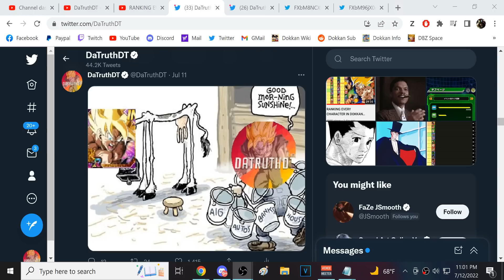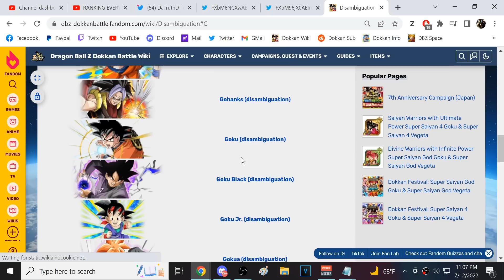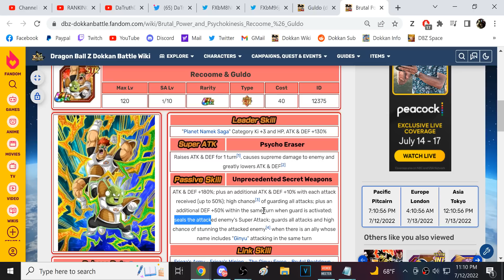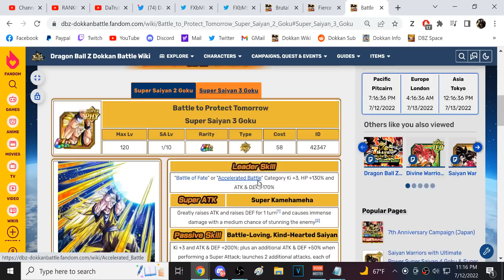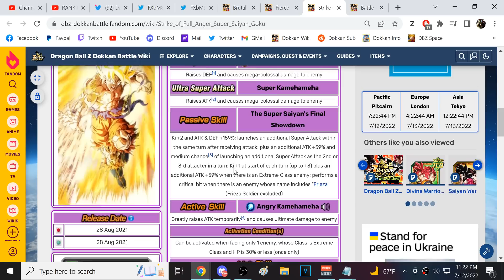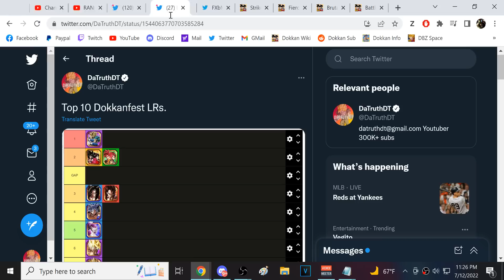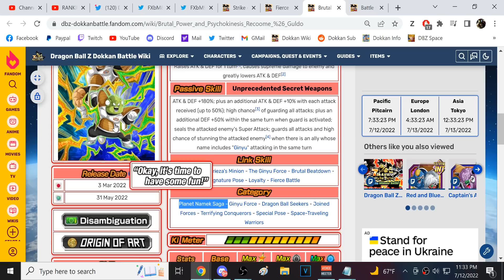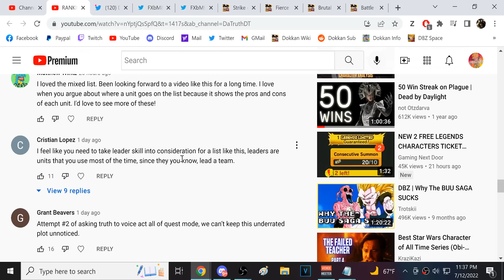COMMUNITY REACTION! *FINAL* LR NAMEK GOKU RANKING VIDEO! (DBZ: Dokkan Battle)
Video Title: COMMUNITY REACTION! *FINAL* LR NAMEK GOKU RANKING VIDEO! (DBZ: Dokkan Battle)